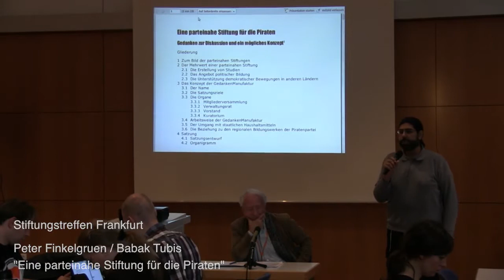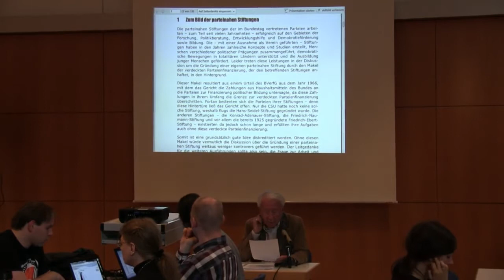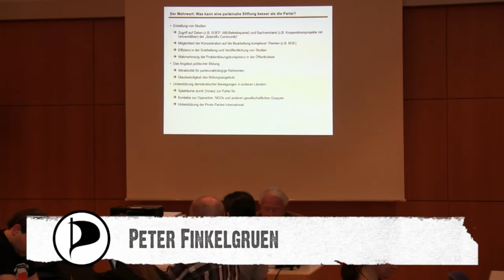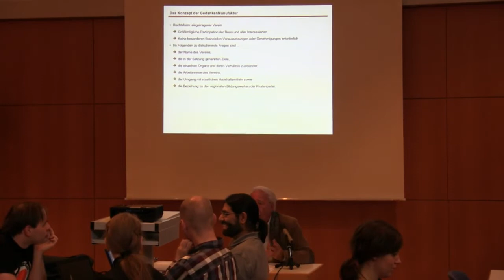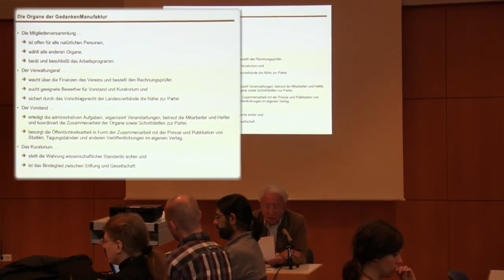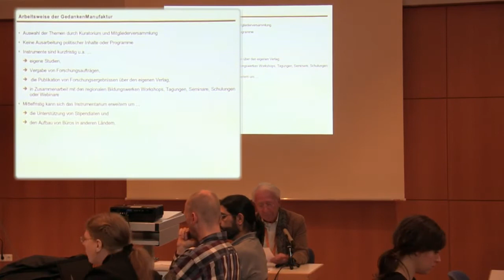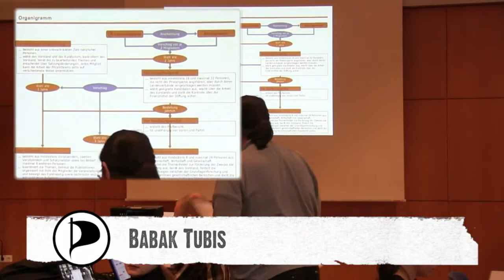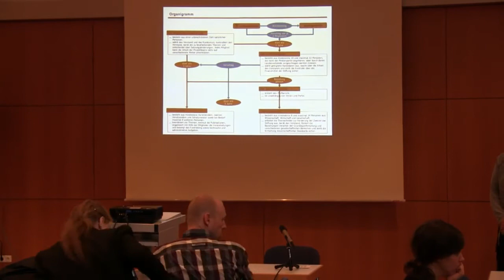Stiftungstreffen Ffm - Peter Finkelgruen / Babak Tubis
Vortrag von Peter Finkelgruen auf dem Stiftungstreffen in Frankfurt.